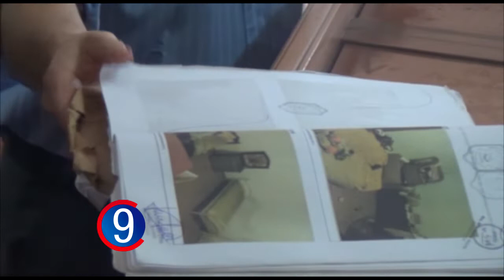Norte misionero - 04-01-19 - Caso "Vasco" Maciel: Habló la hermana de la víctima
Juana Maciel dijo que no sabe si perdonará a Braian por el asesinato de su hermano, más allá de la sentencia. Pero además subrayó que en el banquillo también debería estar ESteban, el otro joven que estuvo en la noche del homicidio y que no fue acusado por ser menor de edad.